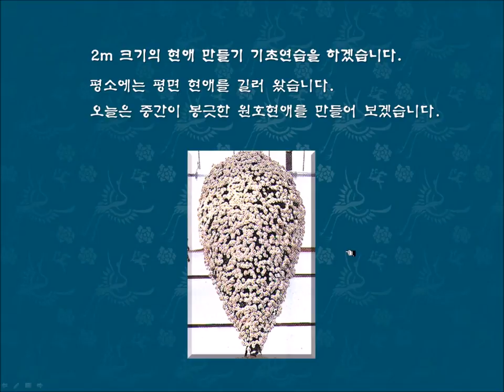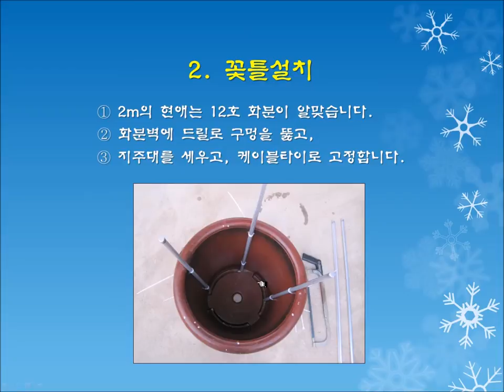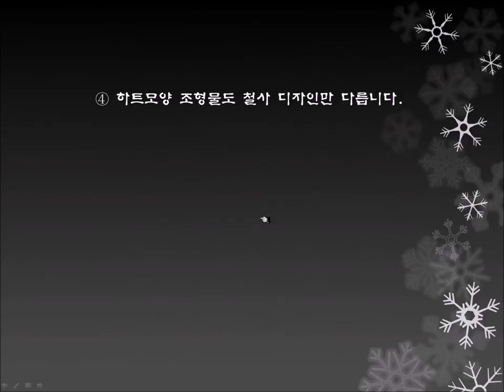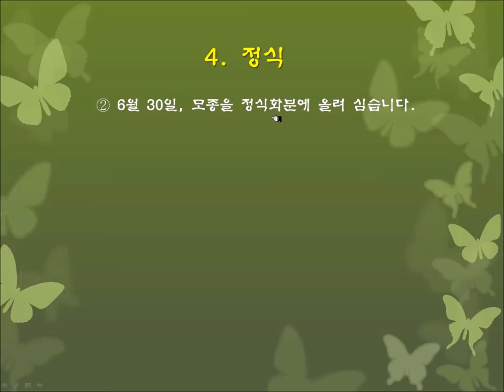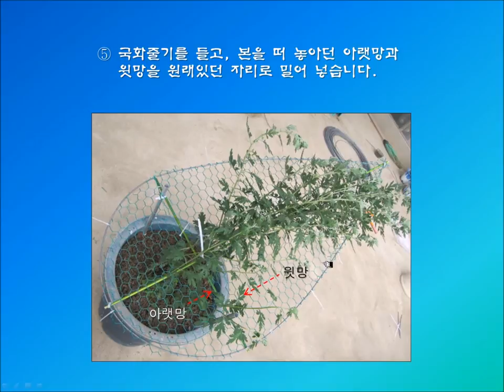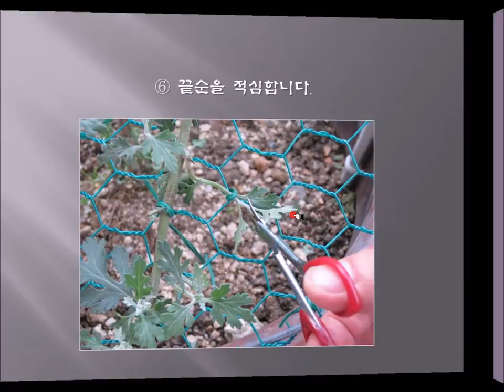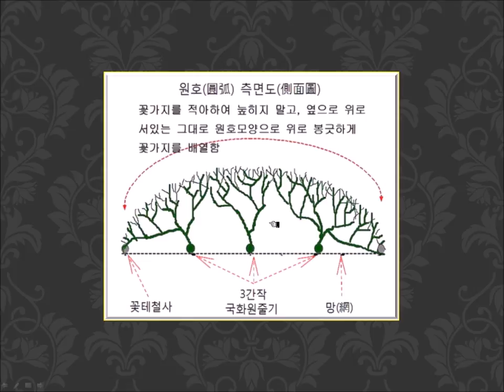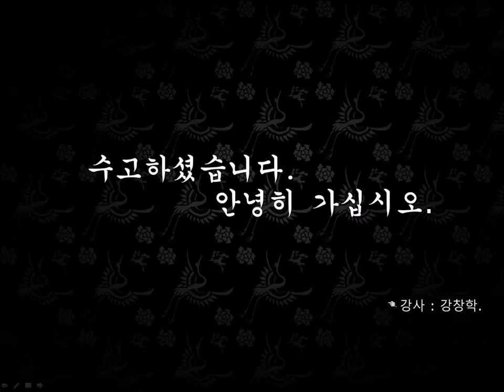국화총서 제10강 소국현애 만들기